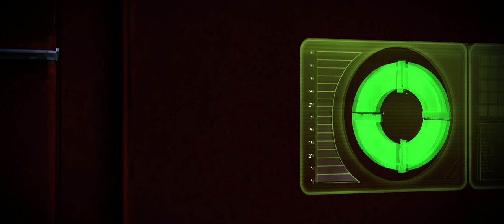Mass Effect 2 [#03] - Freedom's Progress || Walkthrough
► Walkthrough: Mass Effect 2

Freedom's Progress is the third and final mission in the prologue, where Commander Shepard's embryonic team investigates the recently attacked colony of Freedom's Progress. Your mission is to recover any clues or information as to who is responsible, with help from newfound squadmates Jacob Taylor and Miranda Lawson.

You start in the shuttle, talking with Jacob and Miranda. When Jacob asks for specific orders, there are morality points available: you can get Paragon points for emphasizing looking for survivors, or Renegade points for prioritizing the mission over everything else.

Freedoms progress surfaceOn arrival, be sure to check the Squad menu and assign your available points to powers. Proceed through the door and make your way through the colony, until you find a large door. To the left are some spare parts, which you can salvage for 1000 credits. Through the door, there will be two LOKI Mechs in front of you, and when they are defeated, two more appear to your right, which are accompanied by two FENRIS Mechs. A few seconds later, another LOKI mech will appear where the first two were. Combat Notes: For the first battle of a prologue mission, this can get surprisingly tricky on higher difficulty levels since the LOKI mechs flank the one obvious cover position and the FENRIS mechs approach relentlessly. You'll need to be quite nimble in switching directions and concentrating on the most threatening target. An alternative tactic if you're having trouble is to remain inside the large door.
In the next building, there is a Med Kit with 1 medi-gel, and a Wall Safe worth 2000 credits. Outside, there will be one LOKI Mech and one FENRIS mech, and some salvageable spare parts worth 1000 credits.

Further on, your squad will run into Tali'Zorah vas Neema and a group of quarians under her command, all of whom express great distrust for Cerberus. Tali explains that their mission is to find Veetor, an unstable and sensitive quarian who came to the colony on Pilgrimage. They suspect that Veetor, nervous to begin with, must have suffered damage to his suit during the attack, with the subsequent infection causing him to become paranoid and reprogram the security mechs. The two squads decide to work together to find him. Demanding they lower their arms gets you Renegade points, and allows you to explain why you joined Cerberus ("No choice" gives Paragon, "For humanity" gives Renegade). Questioning whether Veetor is still alive garners Renegade points, as does telling them that you're taking charge and rejecting Tali's plan. For Paragon points, suggest cooperation and agree with Tali.

Outside, Tali will warn of security drones, which you will see fly past you. In the next building, one LOKI mech is bundled up next to a Wall Safe worth 2000 credits. The time it takes for him to stand up is enough to do significant damage. Outside again, two Assault Drones and one Rocket Drone will appear, and three more of the same will replace them after they are dead. Tip: If you're replaying and have Stasis it will destroy any drone you use it on.

Tali will contact you saying that Prazza and the other quarians went on ahead, despite her protests, in an attempt to locate and remove Veetor before Cerberus can question him. In the building on the right will be some ammo, and a Med Kit worth 100 credits, if your medi-gel is full. Proceed through the empty room on the left, then downstairs, where you'll run into two Assault Drones and one Rocket Drone, each with a back-up (same as last Drone incident). Tip: Quickly returning to the top of the staircase gives you the best cover for taking out the drones.

Around the stairs to the left is some ammo and some spare parts worth 1000 credits, and in the middle sits a 100-credit Med Kit. Once in position, Tali will open the door remotely.

How I ran this game in 21:9 - 3440x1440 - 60 FPS:
Used the following mods: ALOT, No MiniGames, Cheat Console, ENB and Reshade, Increased Maximum Fuel and Probes